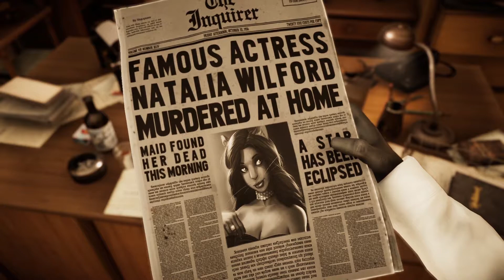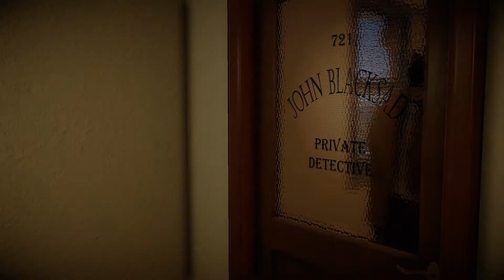BLACKSAD: UNDER THE SKIN 😺 004: Wo ist der Diedrich! | GAMAZINE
Spieletitel: Blacksad: Under the Skin
System: PC
Entwickler: Pendulo Studios, YS Interactive
Publisher: Microids
Release: 14. November 2019
Genre: Adventure
Altersfreigabe: Ab 16 Jahren geeignet

Beschreibung:

Ein düsterer Korruptionsskandal im Herzen der Unterwelt von New York – ein Fall für den charismatischen Detektiv John Blacksad

Alle Rechte liegen bei den jeweiligen Eigentümer.

Bei den mit einem * gekennzeichneten Link handelt es sich um einen Referral-Link - Gamazine verdient durch seine Partner etwas Geld hinzu, um stets die neuesten Spiele und auch die Webseite finanzieren zu können.